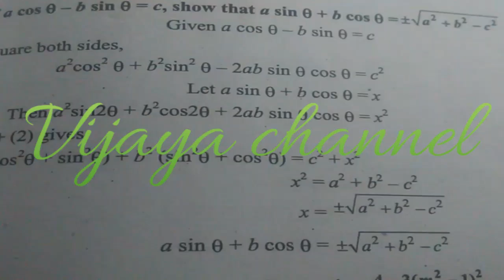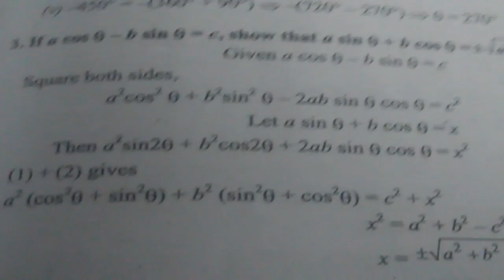Vijaya maths.11th new syllabus chapter 3(Ex 3.1. Sum 3)